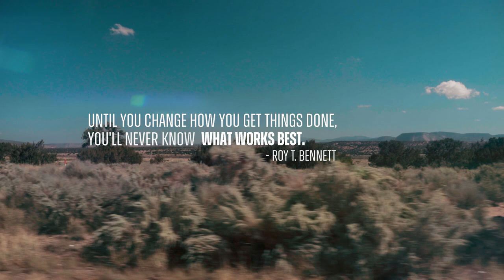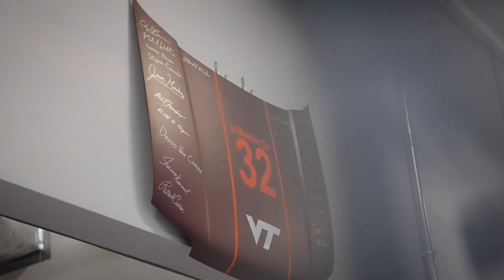Torc Robotics | The Future of Freight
The next frontier of technology is here. Meet Torc Robotics' self-driving semi-trucks, the next great advancement in the vast world of transportation. With innovation, safety, and efficiency in mind, these autonomous vehicles are revolutionizing our present and future.